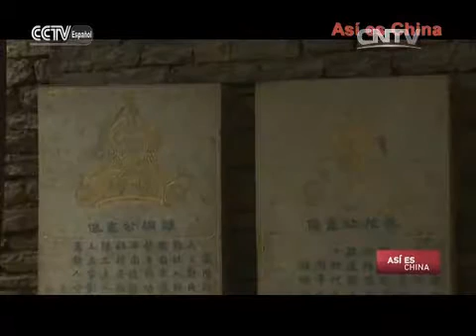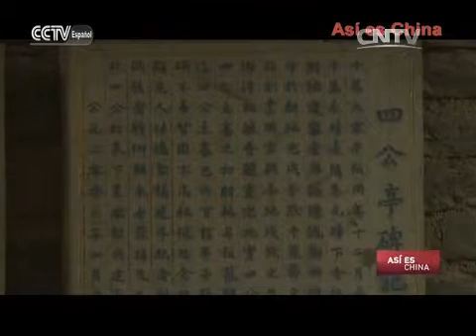The mysterious Qiannan 11 15 2015 0002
Antiguos Poblados de China  Soar con el retorno a la dinastía

In Spanish

Part 2